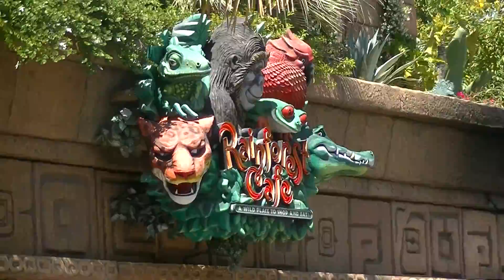Disneyland California 6